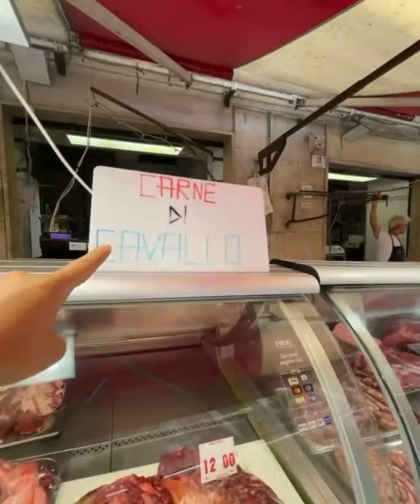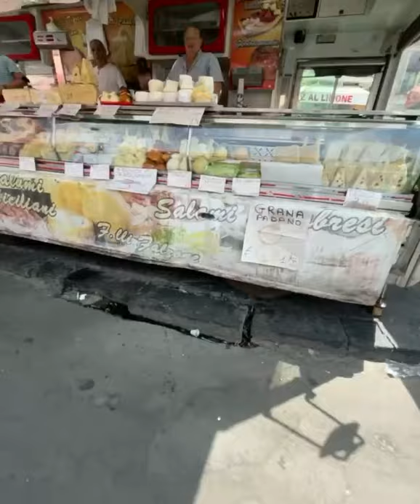Fish Market in Catania - Italy 🇮🇹